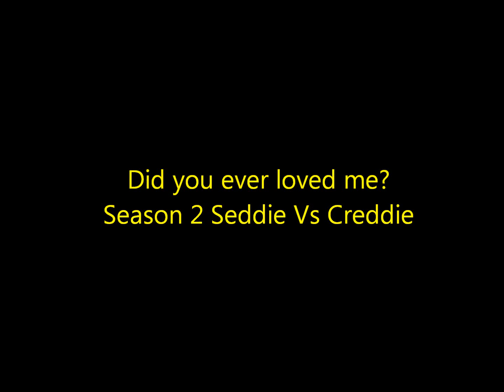Did you ever loved me Seddie Vs Creddie Ep.11.wmv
Carly, Freddie, Sam:GIBBY! (runs to him)
Nora:No u don't. (points gun at Carly, Sam, & Freddie) Now who's next.
Sam:Leave us alone! (runs to Nora & starts grabbing the gun)
Cops:FREEZE! (everyone freeze & Nora was taken to jail)
Freddie:(sees Sam on the floor)SAM!
Cop:(grabs Freddie's arm) don't worry she will be taken to the hospital & so will be him (points to Gibby)
Carly;Can we go with them, please?
Cop:Alright.

Carly:Freddie?
Freddie:Yea?
Carly:Everything will be fine.
Freddie:Are u sure?
Carly:Well . . .
Doctor:(walks to Creddie)
Carly:Is Gibby & Sam ok?
Doctor:No. Only one is.
Freddie:Who?
Too be continued . . .

Should Sam or Gibby be ok? Next one will have a BIG surprise.